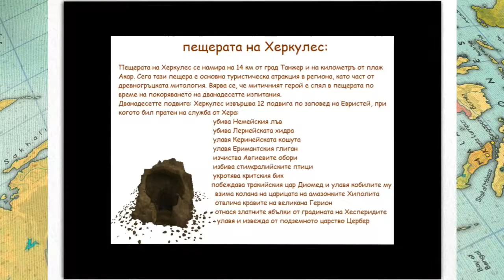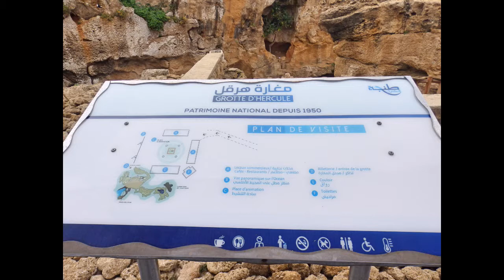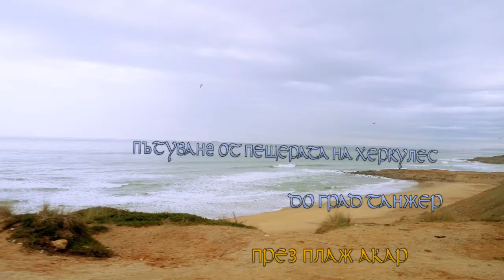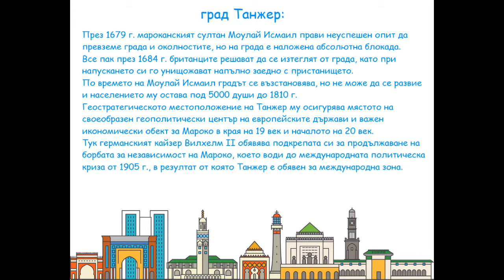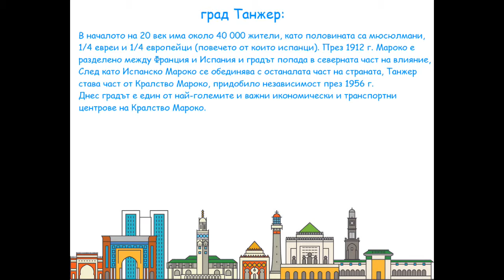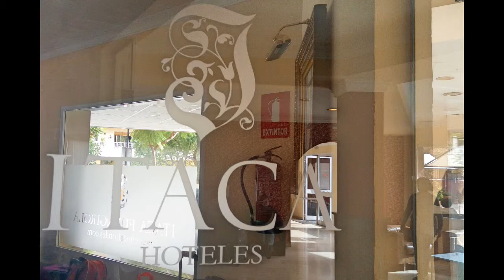Видео пътепис: Марокански дни и нощи- ден 7, част 2 и ден 8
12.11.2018: Рабат, Танжер, Тарифа (Испания), Коста дел Сол, Фуенхерола
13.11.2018: Фуенхерола, Коста дел Сол, Малага